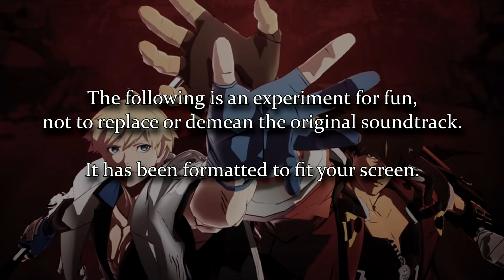Guilty Gear (RE) Strive - Elphelt Valentine Trailer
Song: "Whore" by In This Moment